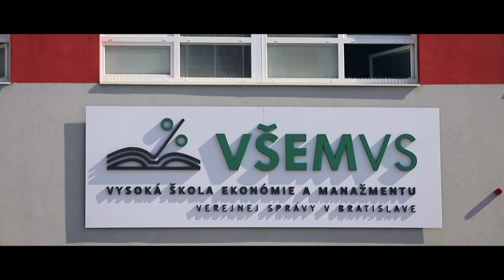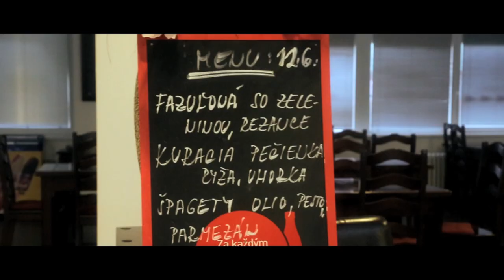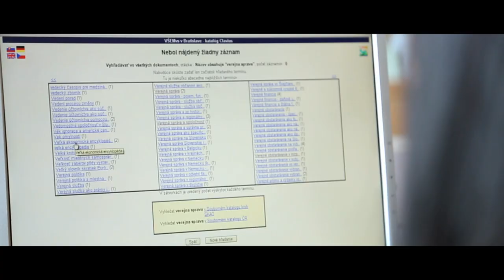VŠEMvs - Promo 2013 [Official HD]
A brand new promotional video of VŠEMvs - College of Public Administration, Economics and Management.

Produced in Cooperation